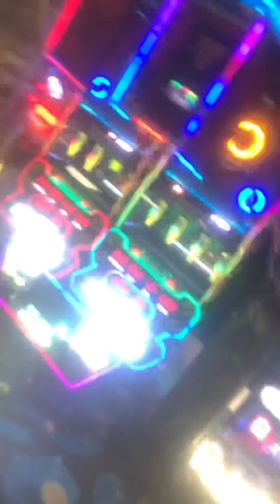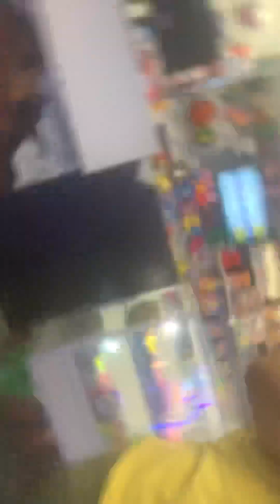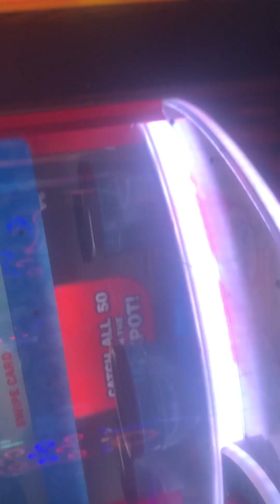17 December 2023